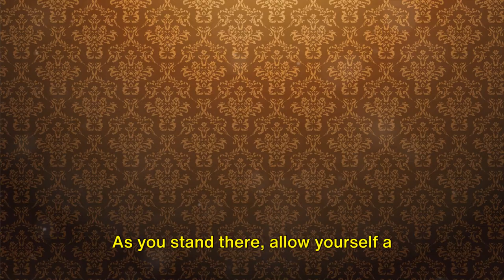The Ultimate Rome Travel Guide: 10 Must-Visit Places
Timestamps:

00:00:00 Number 10 - The Colosseum
00:00:32 Number 9 - The Roman Forum
00:01:23 Number 8 - The Vatican Museums
00:02:23 Number 7 - St. Peter's Basilica
00:03:10 Number 6 - The Pantheon
00:04:00 Number 5 - The Trevi Fountain
00:04:38 Number 4 - Piazza Navona
00:05:46 Number 3 - The Spanish Steps
00:06:34 Number 2 - Villa Borghese Gardens
00:07:32 Number 1 - The Colosseum at Night